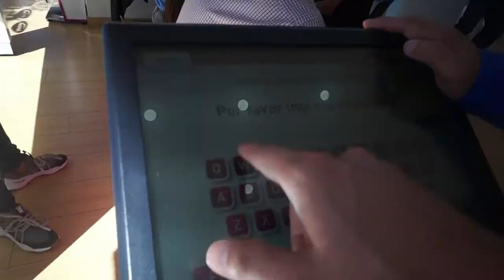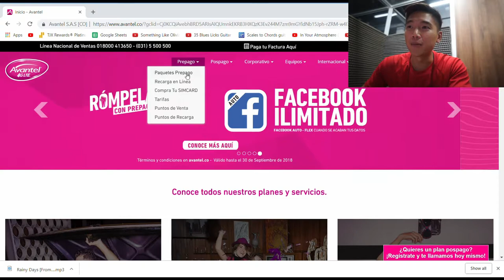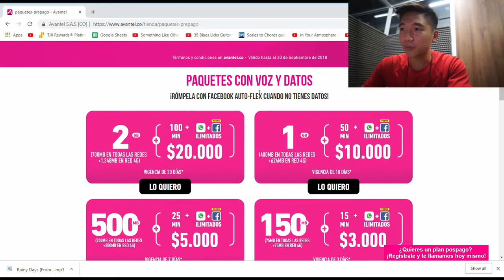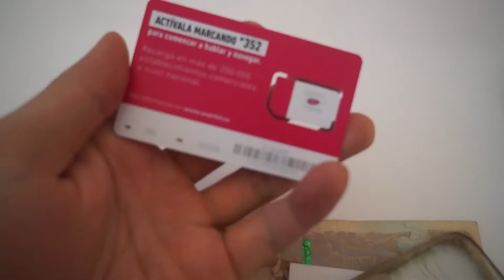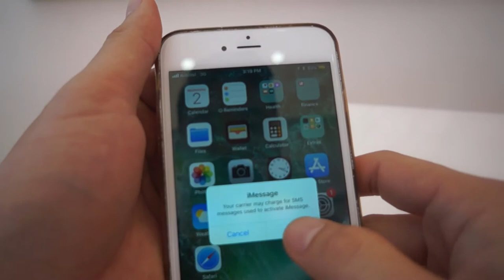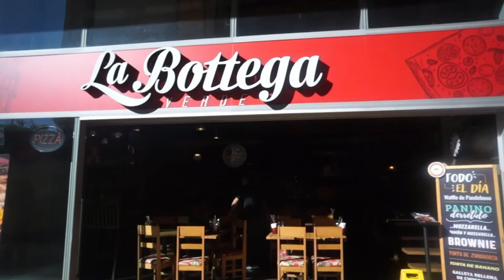How to get a SIM Card and Data in Medellin, Colombia - Best Price and Process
The best and easiest way to get cell service with a SIM card and data in Medellin, Colombia! So far my experience with Avantel has been a great one. The cell service has been reliable and data speeds have been solid.

Ubers are super cheap and this restaurant experience is fairly priced, but still way cheaper than it would be back home in Florida.

Camera: Sony NEX-F3

Laptop: Dell Inspiron 7567

FAQ:

How can you afford to travel so much?
I'm definitely not rich- but I am growing. I'm living a digital nomad lifestyle, working while traveling, leveraging my hard-earned US dollars and spending them in cheaper countries.

What is a digital nomad?
I love the way Riley a.k.a. Livin That Life described it, "A digital nomad is an easier way to say location-independent entrepreneur." Basically, when you work online and for yourself, you are able to work where you want, when you want.

Why are you in Medellin?
Medellin, Colombia is popular amongst nomads for its low cost of living and high quality of life. It also [usually] has good wifi, which we need for work, and there's plenty of activities for when we are not working!

I run an e-commerce, drop shipping store, which I learned how to do via an online course called Drop Ship Lifestyle.

Can anybody become a digital nomad?
Absolutely. It does take some work, but the reward is immense. Keep your day job, work for yourself after. There are tons of online business models you can build, or you can leverage any skills you have and freelance/consult/teach.

Some of my favorite resources:
Travel Like a Boss Podcast by Johnny FD
The Four Hour Work Week book by Tim Ferriss
Rich Dad Poor Dad book by Robert Kiyosaki
The Subtle Art of Not Giving a F*ck book by Mark Manson